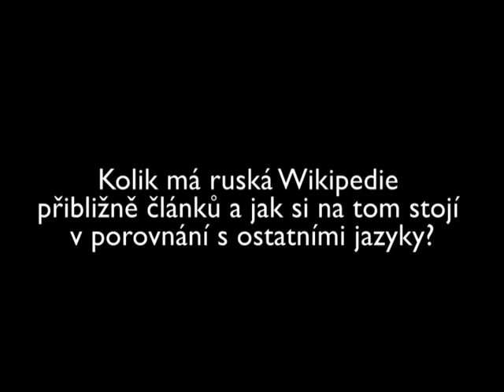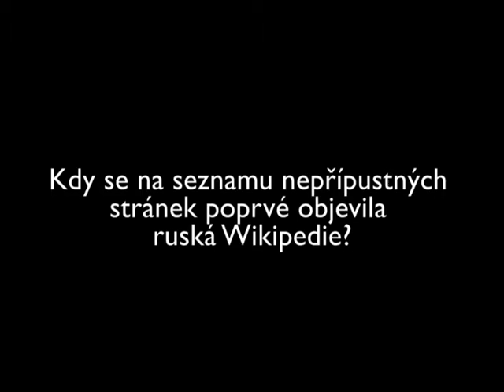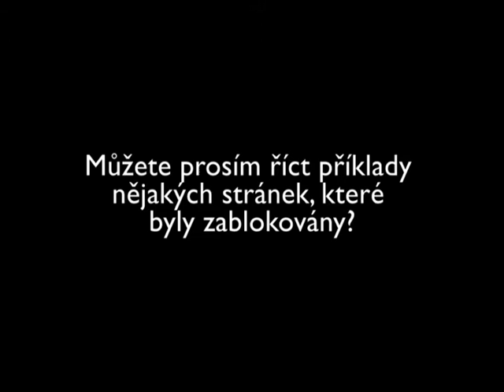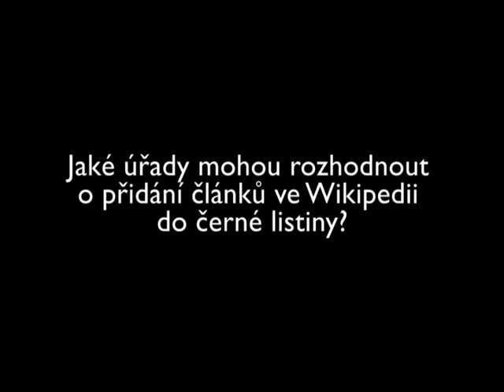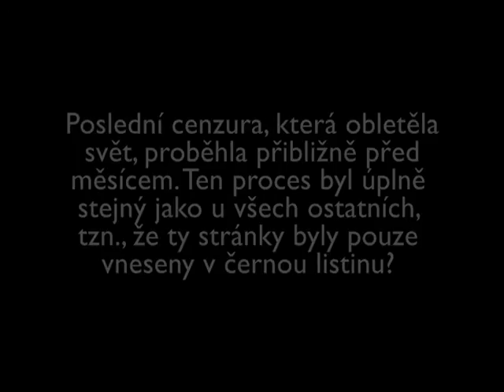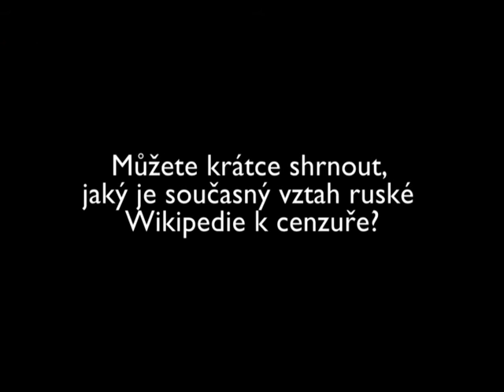Cenzura na ruské Wikipedii: rozhovor s ruskými wikimediány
Rozhovor s členy Wikimedia Rusko o ruské Wikipedii, cenzuře na ní a cenzuře internetu v Rusku obecně. Premiéra videa proběhla na Wikikonferenci 2015 v Praze České titulky k dispozici.